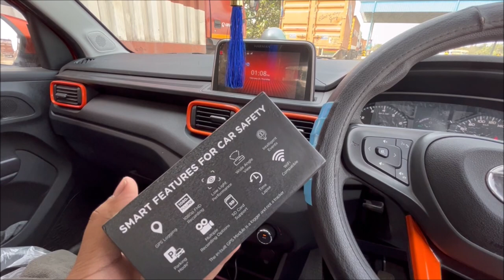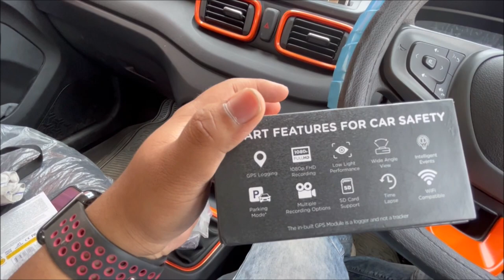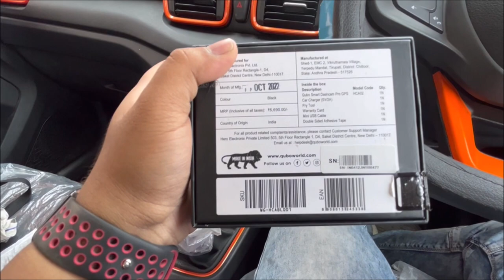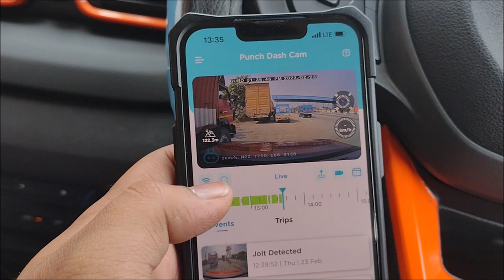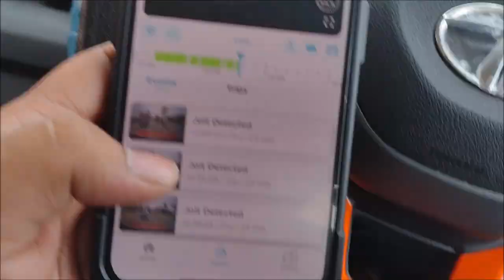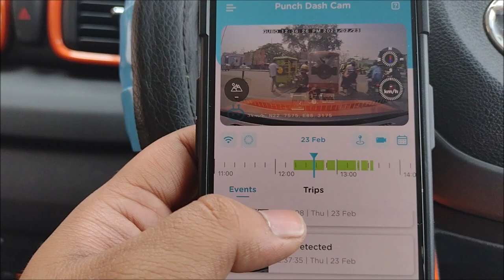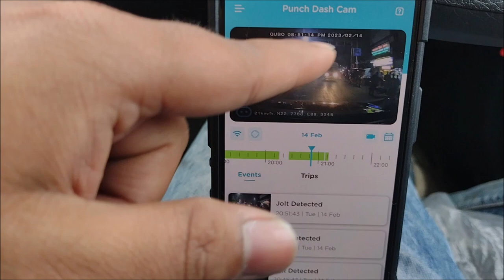Qubo Pro GPS Dash Cam For Tata Punch Review | ER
Qubo Pro GPS Dash Cam For Tata Punch Review
Price- 4490